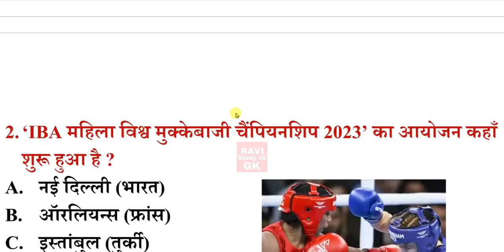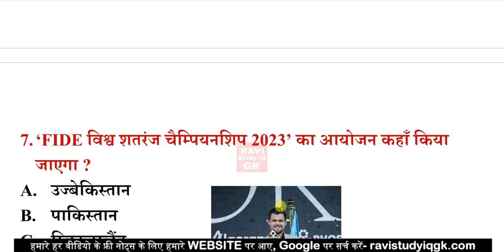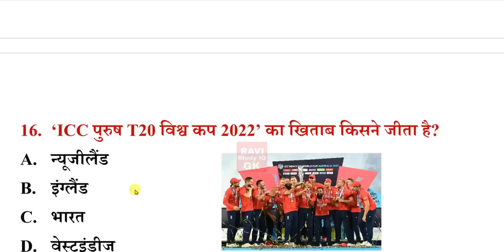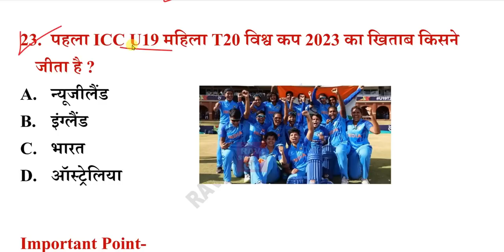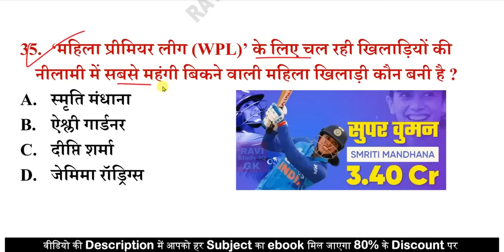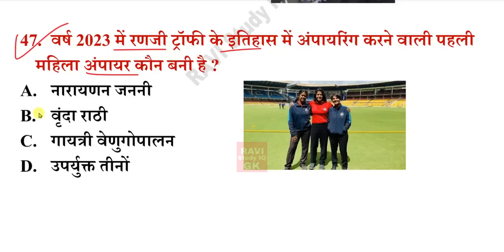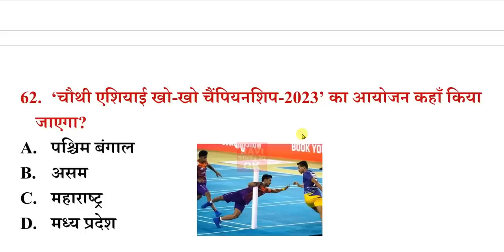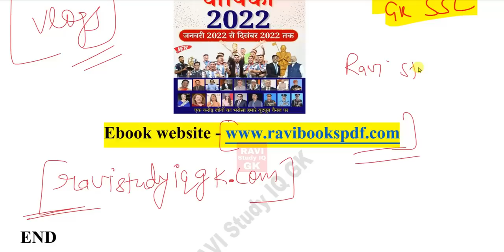Sports Current Affairs 2023 | खेल करेंट अफेयर्स 2023 | Khel Puraskar 2023 | Most Important |Gk Trick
Additional related-
Sports Current Affairs 2023
Most Important Sports Questions
Sports related Current affairs
current affairs 2023 topicwise
khel se sambndhit current affairs prashn
khel se jude ati mahatvpurn prashn